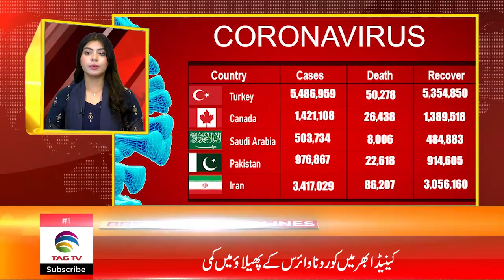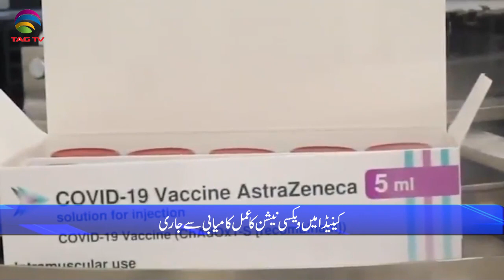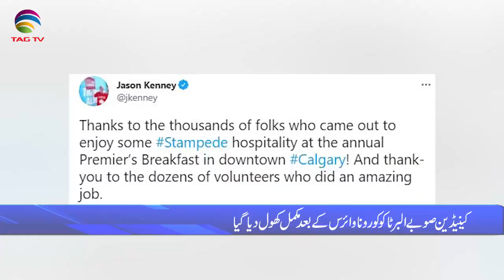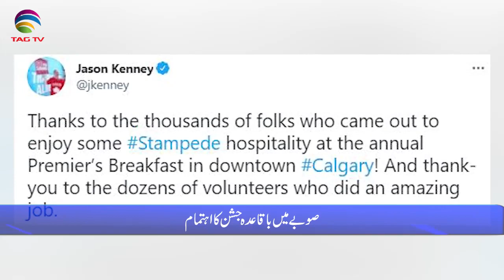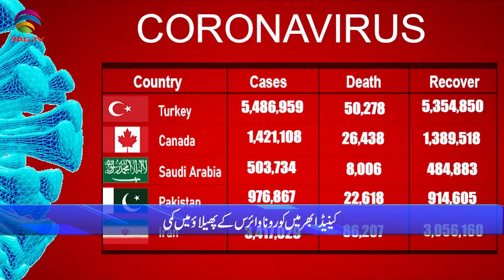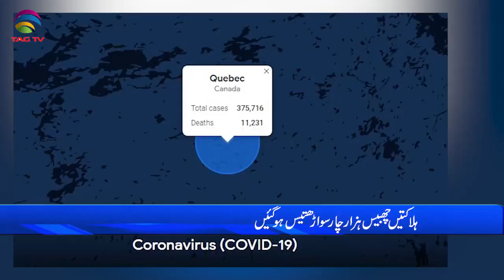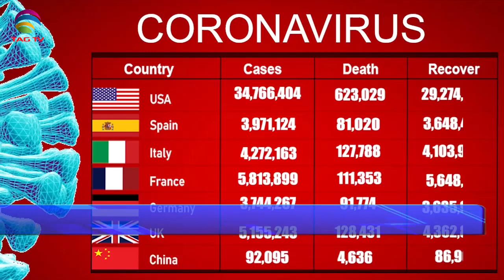International & Canadian News Bulletin in Hindi/Urdu - July 13, 2021